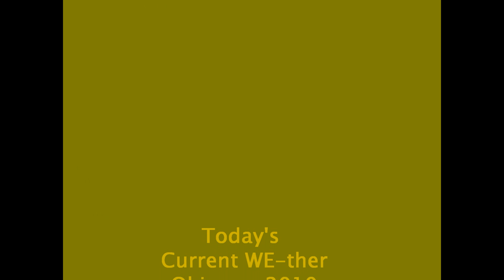Today's Current WE-ther Okinawa 2010 - 5 Sep